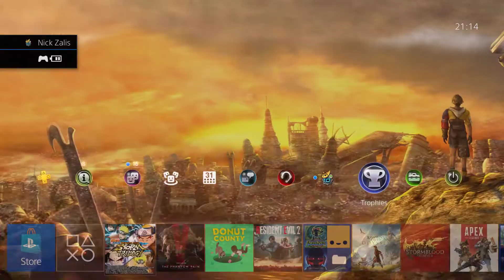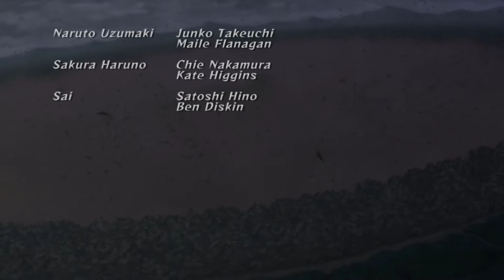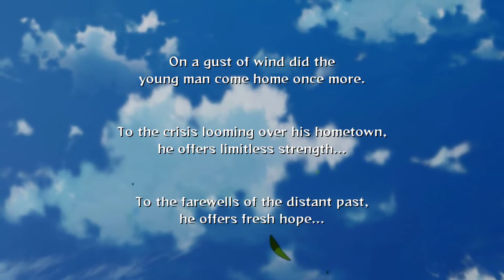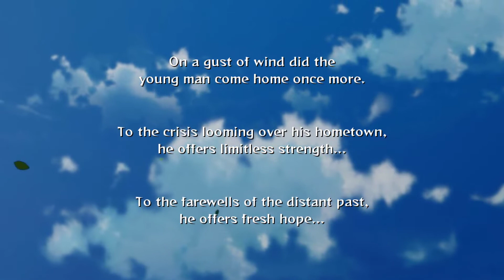Let's Play Naruto Ultimate Ninja Storm 2